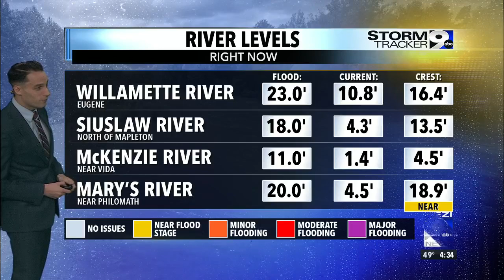Heavy rain over the weekend to increase flood risk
Mary's River near Philomath will be near flood level over the weekend and other waterways will swell due to a heavy atmospheric river.